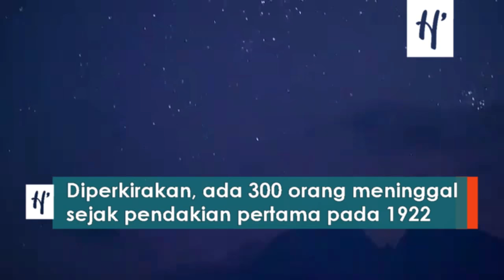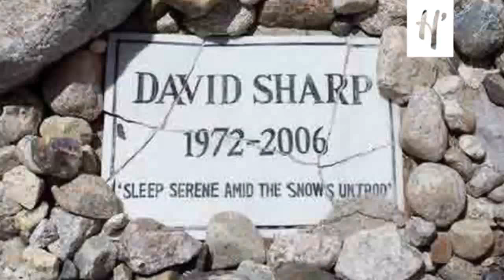Mayat Pendaki Everest Muncul Satu Per Satu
DIPERKIRAKAN, ada 300 orang yang meninggal saat berusaha mencapai puncak Everest, sejak pendakian pertama pada tahun 1922. Dan, 200 mayat kemungkinan masih ada di gunung tertinggi tersebut karena jasadnya tidak berhasil ditemukan. Berkat melelehnya es di puncak Everest karena dampak perubahan iklim, mayat-mayat yang sebelumnya tertimbun akhirnya bermunculan satu per satu.